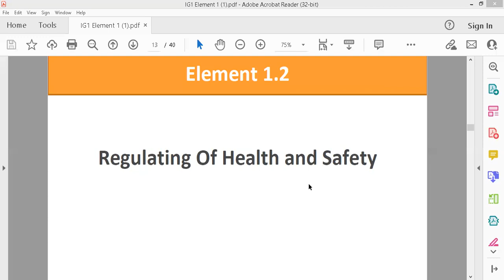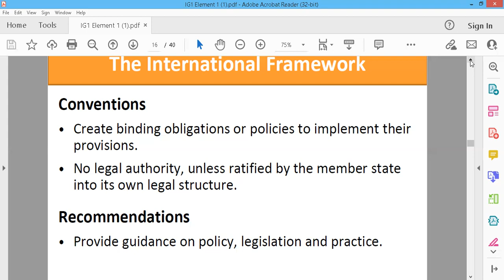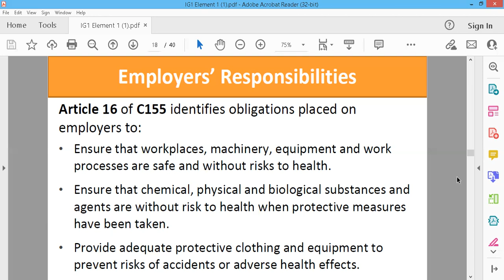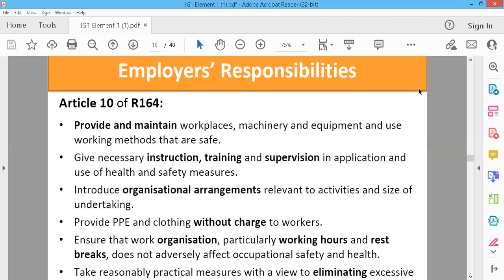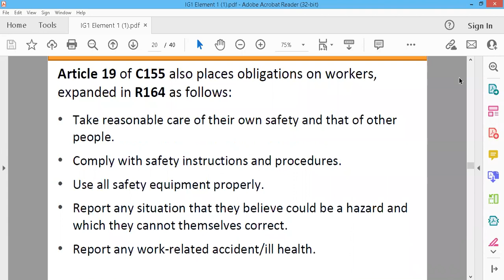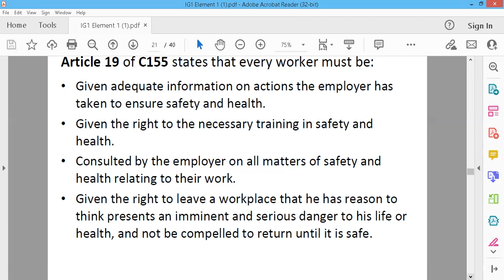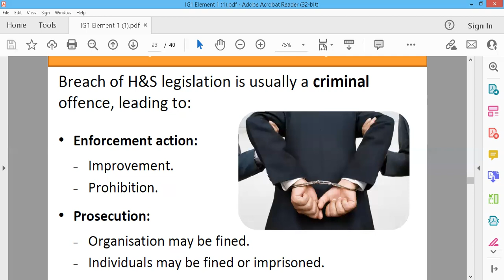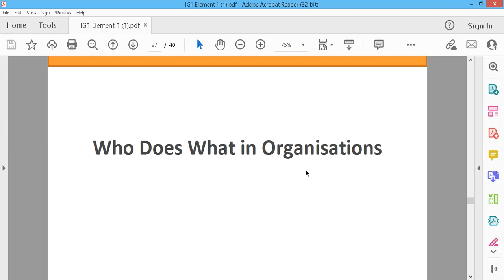//NEBOSH IG1 Lecture 3 element 1//